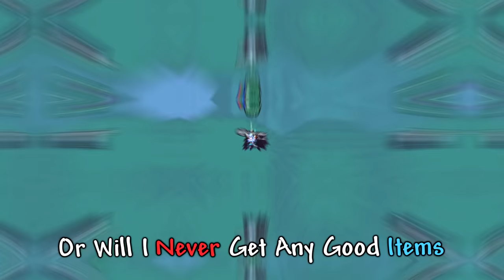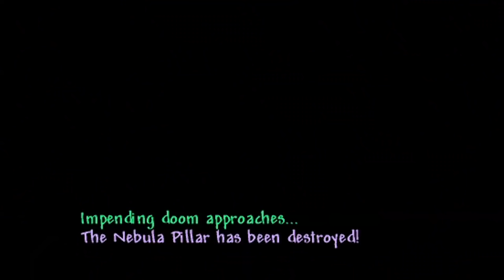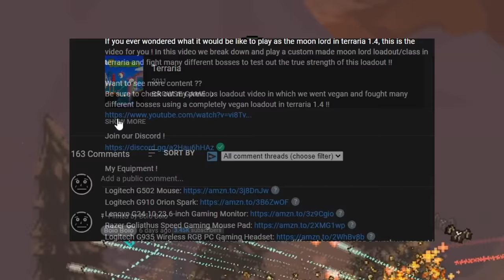Calamity Mod, But Every Item Drop Is Random...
I played and beat terraria calamity mod but every single mob item drop is completely random, meaning that a zombie can drop anything from a copper shortsword to something like the mage hammer of might, will I get lucky and gain overpowered weapons or will I rage quit due to bad luck.

If you want to see more fun terraria videos or challenges, be sure to check out my previous video in which I played and beat terraria but every single chest I open has completely random loot !!

Logitech G502 Mouse
Logitech G910 Orion Spark
Lenovo G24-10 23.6-inch Gaming Monitor
Razer Goliathus Speed Gaming Mouse Pad
Logitech G935 Wireless RGB PC Gaming Headset
Blue Yeti USB Mic

Timestamps:
0:00 Introduction
0:19 Starting Weapons...
1:53 Shifting Tides
3:08 Hardmode
4:53 Squid God Approaches
6:12 A Fight Against a God
7:10 Jungle Grows More Than Restless
7:49 Confidence is Key !

Mods Used
-Terraria Randomizer Mod
-Calamity Mod (No Music)
-Calamity Mod Music
-Boss Checklist
-Weapons Out
-AlchemistNPC
-Hook Stats and Wing Stats
-Recipe Browser
-Yet Another Boss Health Bar
-VeinMiner
-Boss Cursor

*Kisses From Boio*